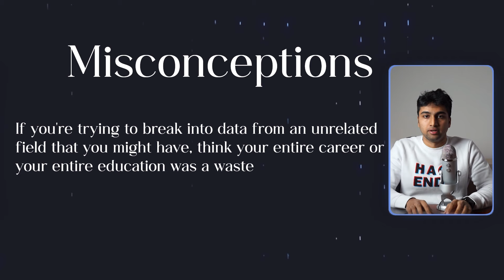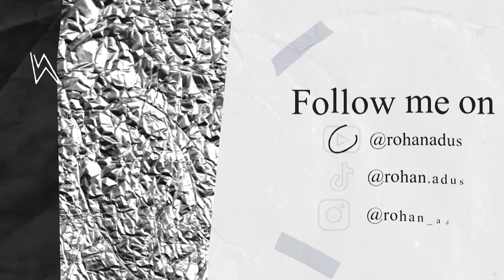The Secret to Landing a Data Job FAST | *Strategy Revealed*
This is the secret to land a job in data FAST

Looking to find a community of like-minded people interested in Data Science and Analytics?

TIME STAMPS
 0:00 - Introduction
 1:16 - Identify 3 Job Titles and Niche
 3:13 - Experimentation and Tracking Applications
 4:55 - Divide Applications into Bulk and Personalized
 6:38 - Double Down on High-Response Niches
 7:05 - Enjoy the Interviews
 7:56 -  Conclusion